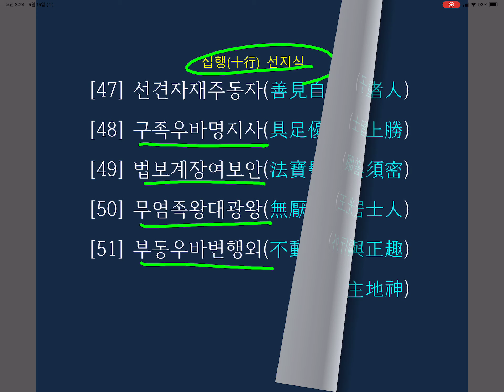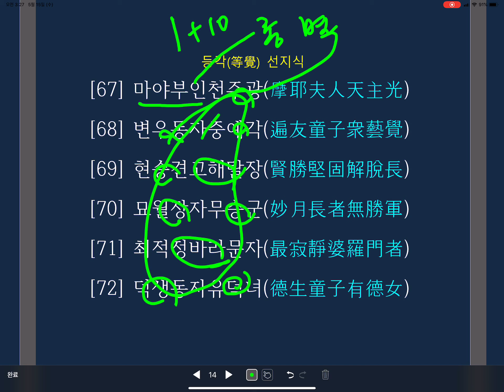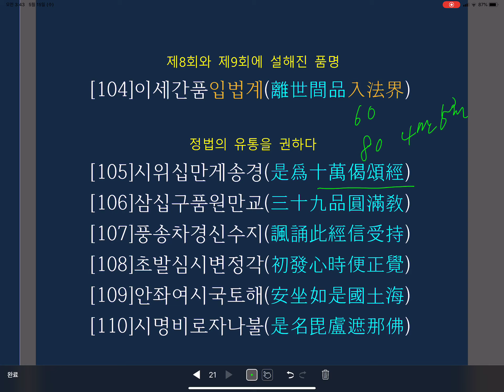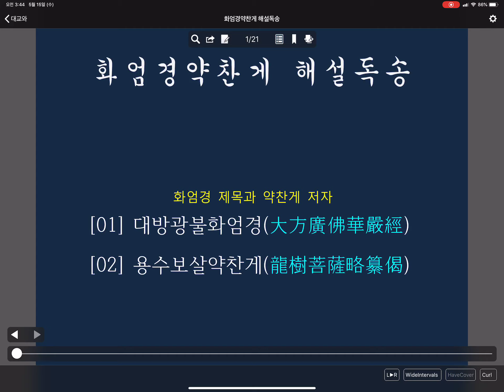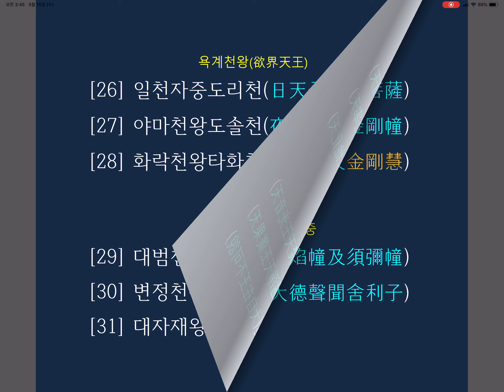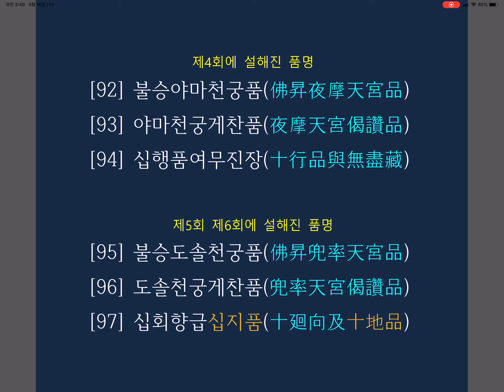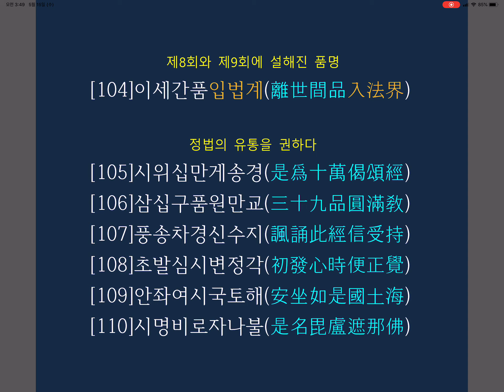2화엄경약찬게해설독송No 2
화엄경약찬게 해설독송/용학스님